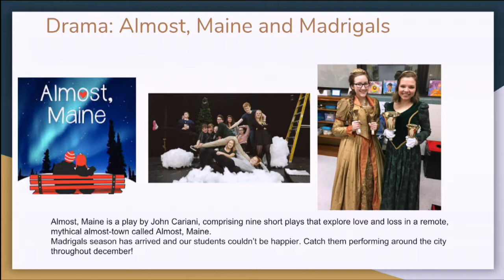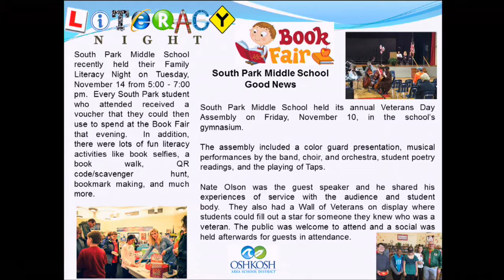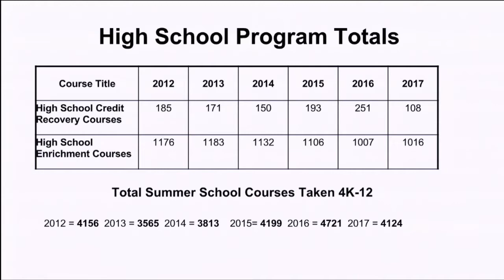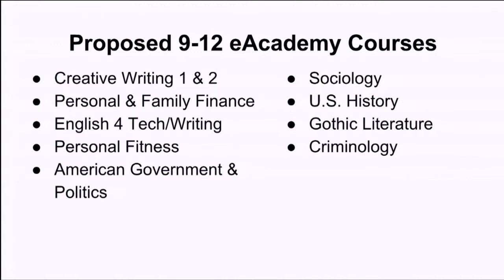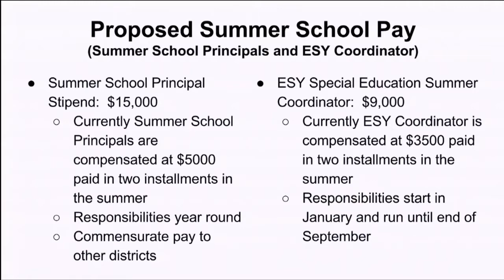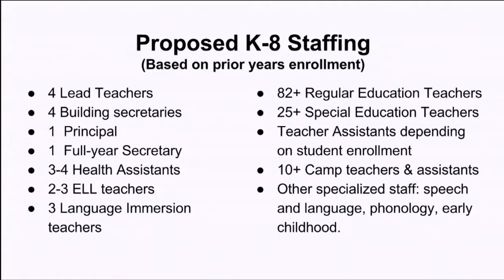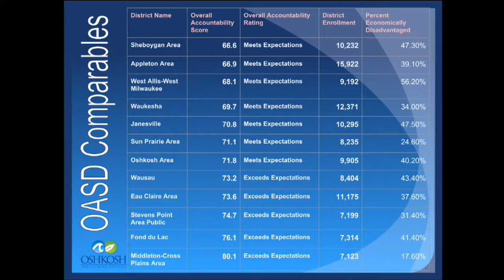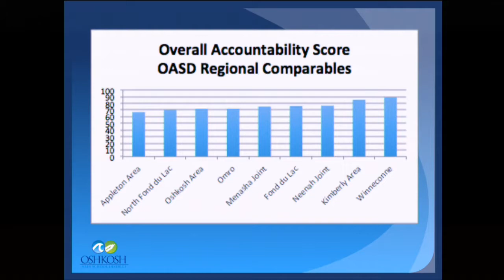Oshkosh Board of Education 12/6/17